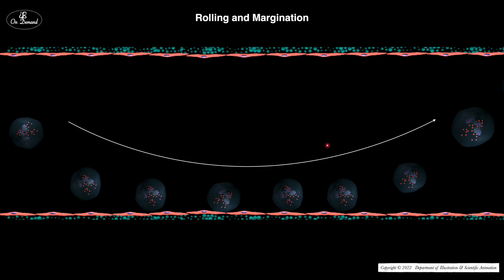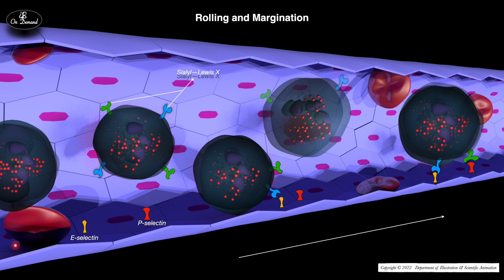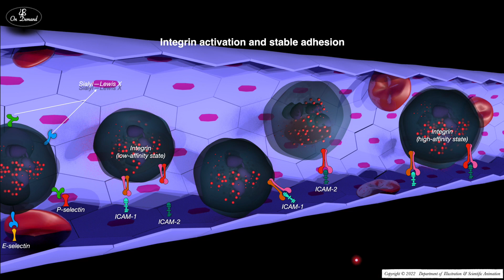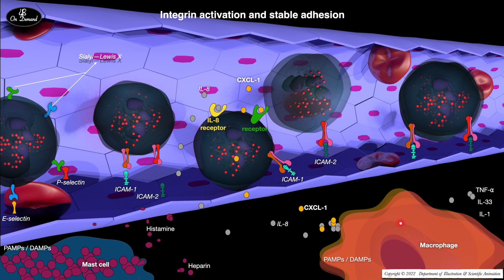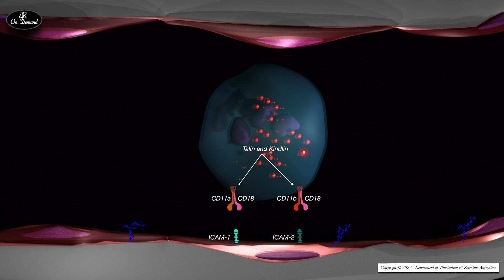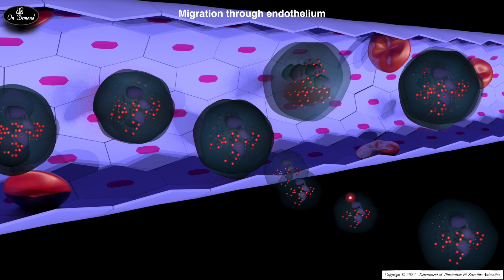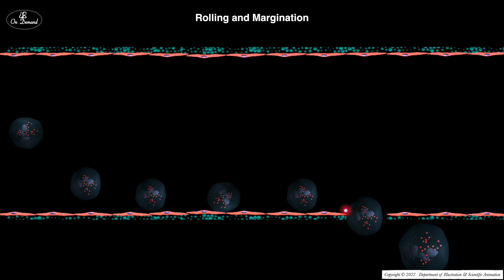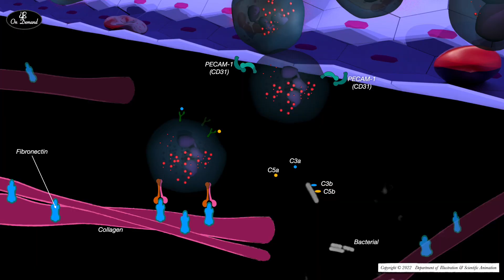Inflammation 1 4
1.4 Leukocytes called to action